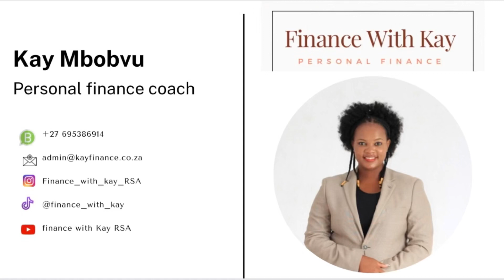Two methods you can use to pay off debts before original term !!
2 methods you can use to pay off debts before original term !!